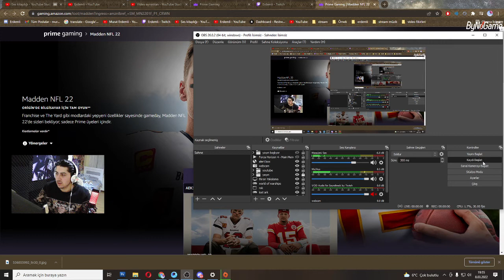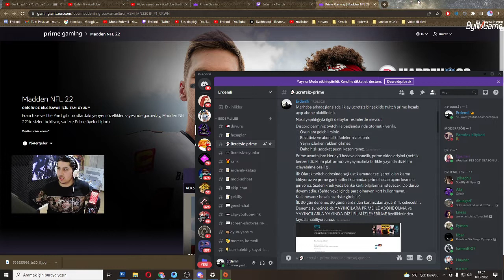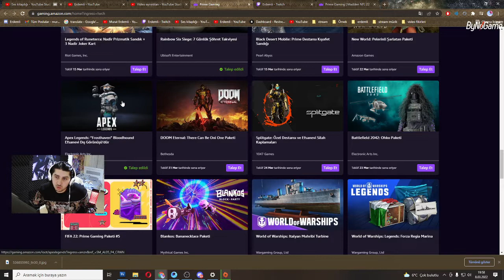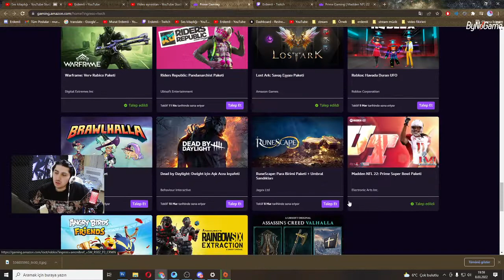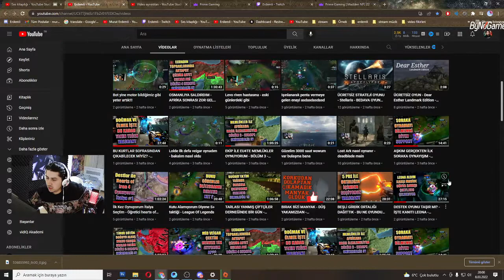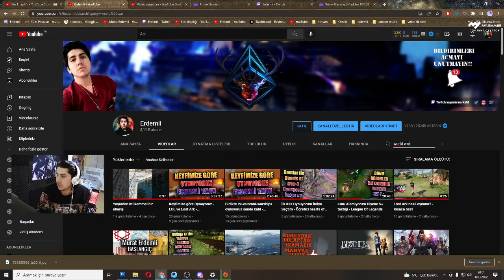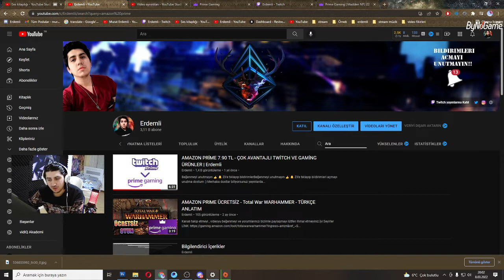AMAZON PRIME ÜCRETSİZ - Madden NFL 22 - TÜRKÇE ANLATIM